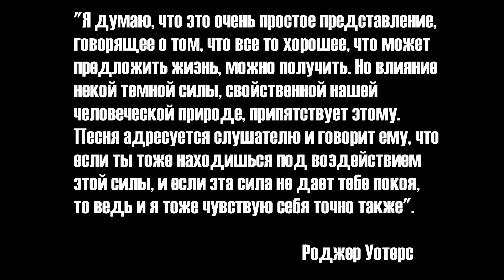ЧТО ПОКАЗАЛИ В ТРЕЙЛЕРЕ "ДЮНА"? (2020)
Человечество расселилось по далёким планетам, а за власть над обитаемым пространством постоянно борются разные могущественные семьи. В центре противостояния оказывается пустынная планета Арракис. Там обитают гигантские песчаные черви, а в пещерах затаились скитальцы-фремены, но её главная ценность — пряность, самое важное вещество во Вселенной. Тот, кто контролирует Арракис, контролирует пряность, а тот, кто контролирует пряность, контролирует Вселенную.